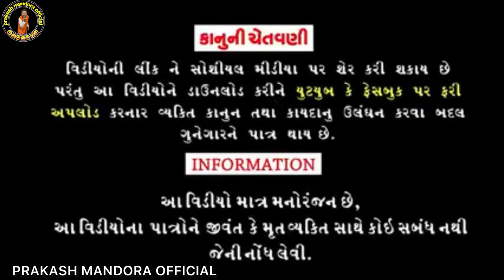જોરદાર એન્ટ્રી Pri Navratri 2023 ​vikram thakor